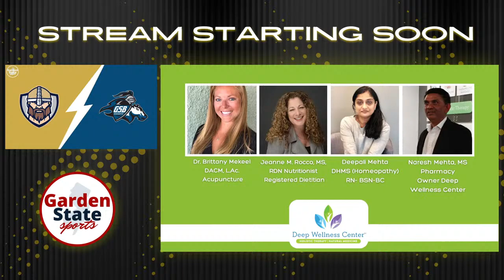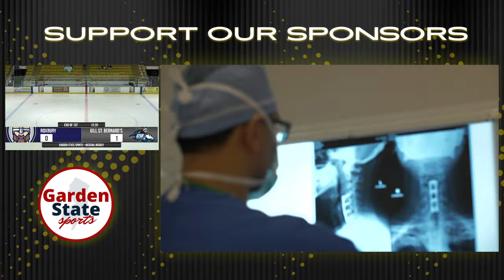Hockey: Roxbury vs Gill St. Bernard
Want your game broadcasted with professional commentary, real-time scoreboard, live instant replays and all the fanfare you get with a Garden State Sports broadcast? Fill out the form with the link below and we will follow up with you: